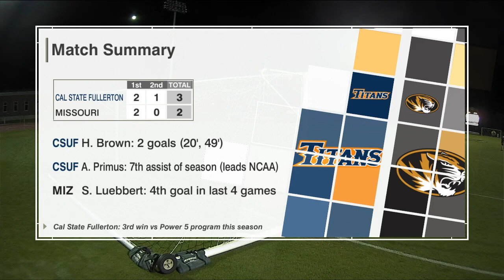POSTGAME WRAP: Mizzou Soccer Battles but Falls to Cal State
It was a close game and Mizzou fought hard until the end. The Tigers fall to Cal State, 3-2. This is a production of Mizzou Network. For more videos follow @MizzouNetwork on Twitter or 'Like' us on Facebook.